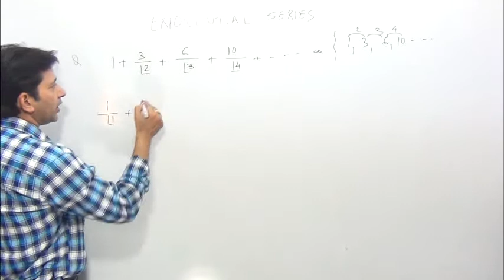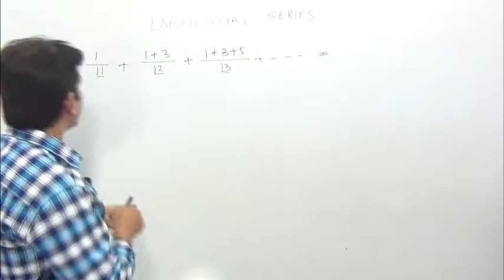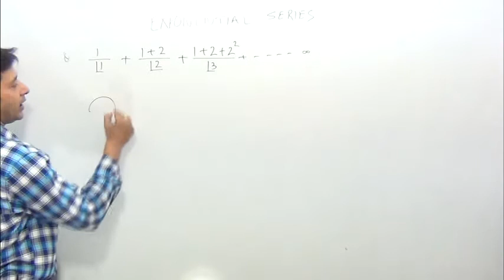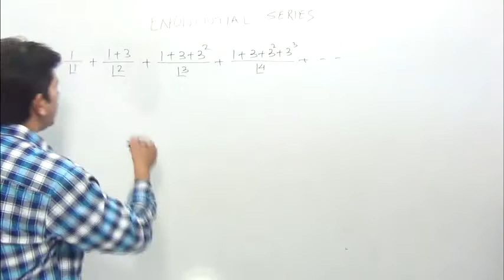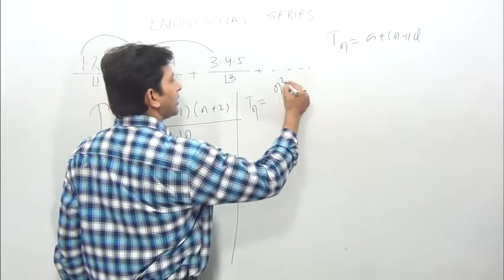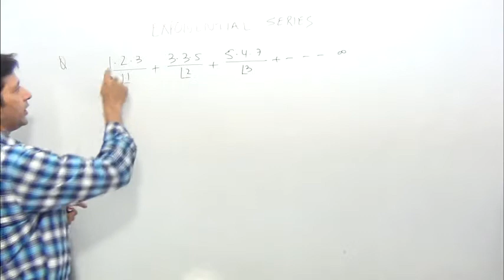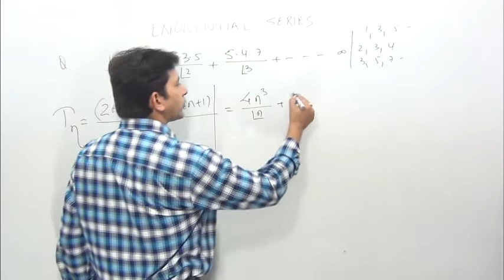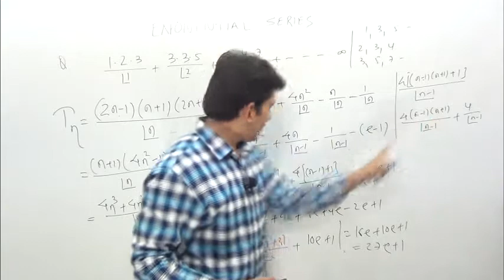Exponential Series 5